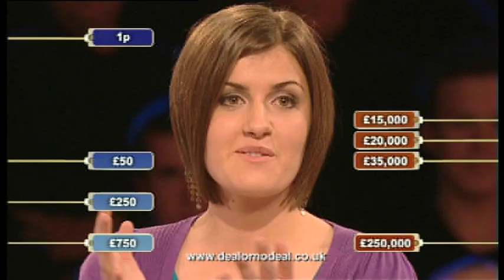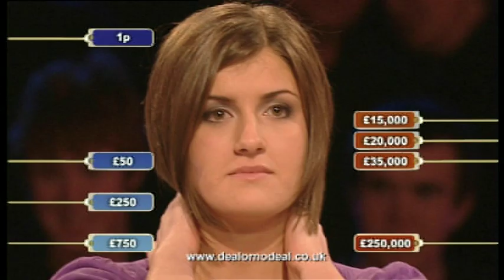NHOF: Alice's Game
Deal or No Deal's second Quarter of a Millionaire has become the 10th member of Noel's Hall of Fame.